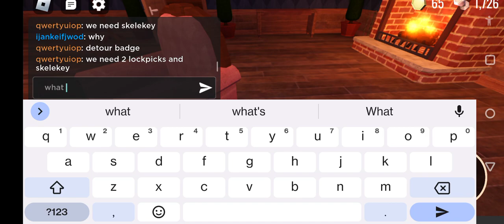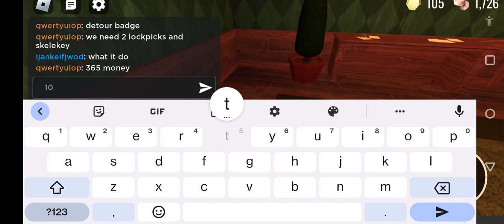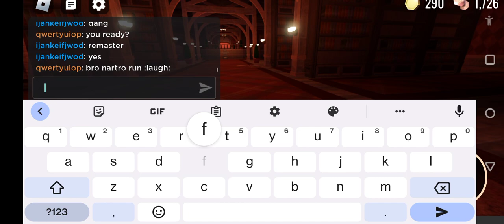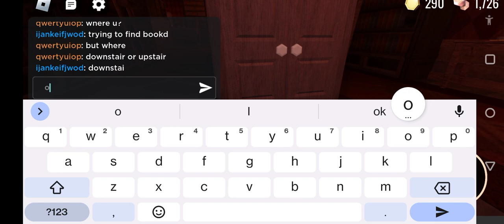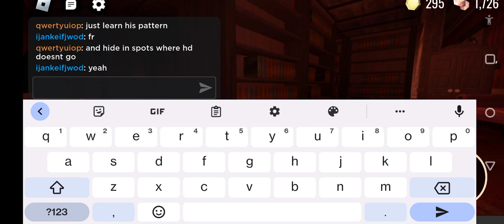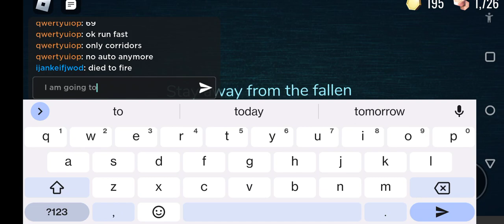doors but we die